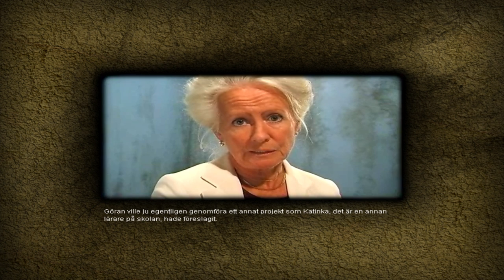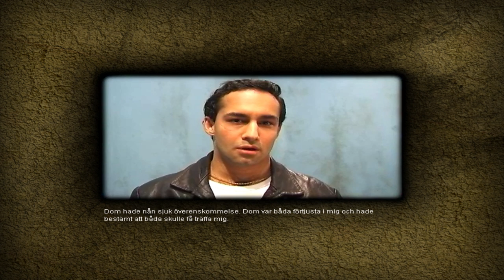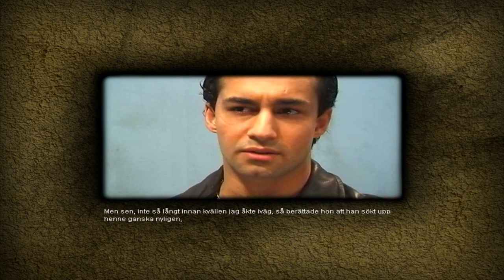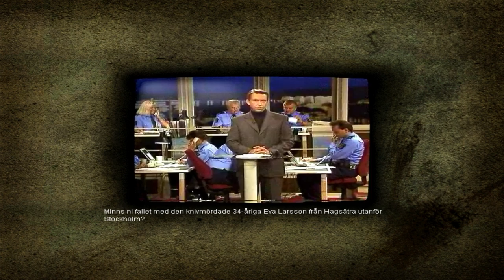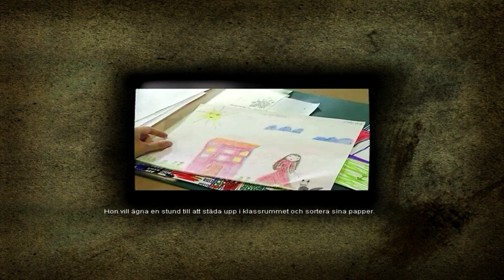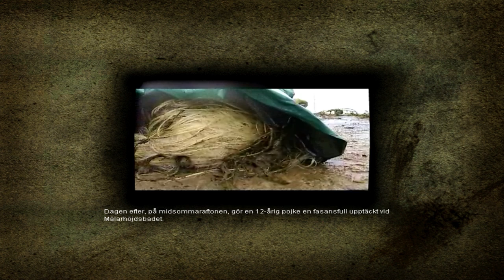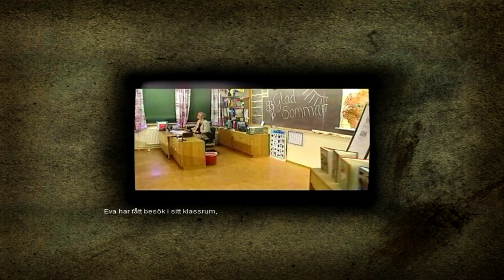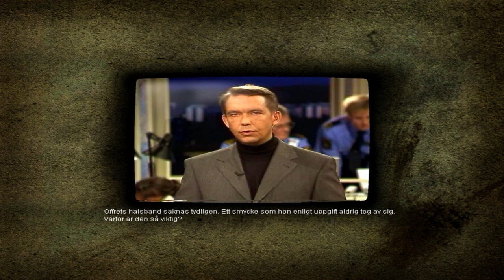Polis 2 - Del 6: Förhöret med Dragan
Del 6: Förhöret med Dragan

Polis 2: Någon ljuger.
Utgivet 1999 av Vision Park.

Spelat på Oracle VM VirtualBox Windows XP med orginalskivor.